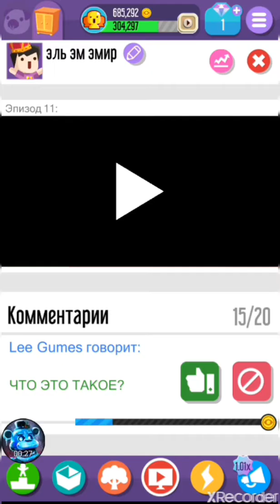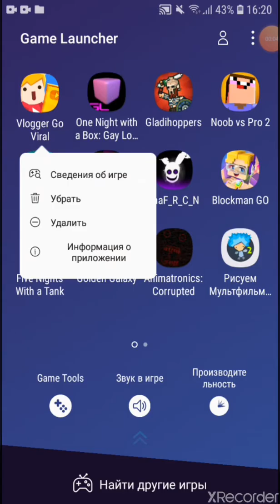Эмир ЭТО МАГНАТ ИГРА ЮТУБ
НЕ ХОЧУ ИГРАТЬ ЭТА  Vlogger Go Viral